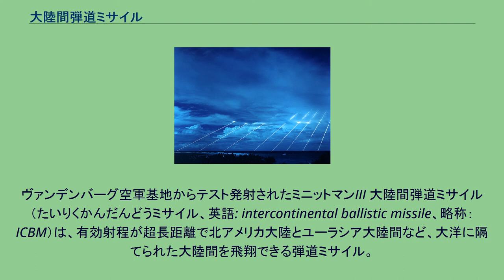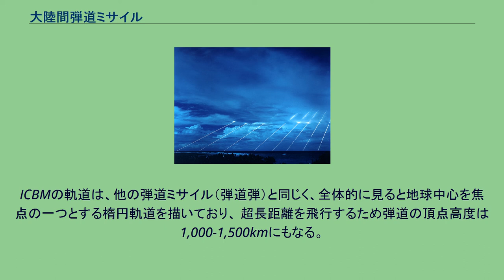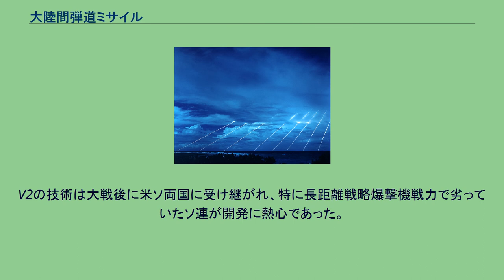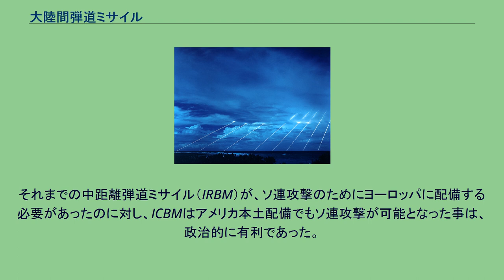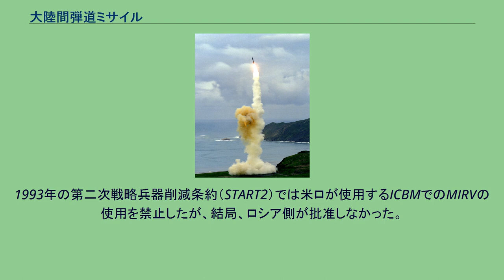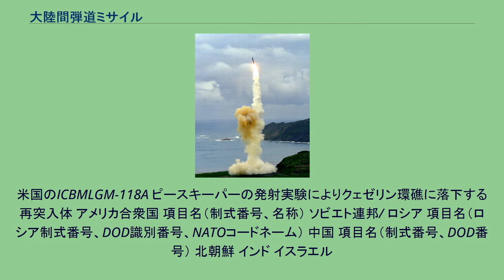大陸間弾道ミサイル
ヴァンデンバーグ空軍基地からテスト発射されたミニットマンIII 大陸間弾道ミサイル（たいりくかんだんどうミサイル、英語: intercontinental ballistic missile、略称：ICBM）は、有効射程が超長距離で北アメリカ大陸とユーラシア大陸間など、大洋に隔てられた大陸間を飛翔できる弾道ミサイル。
大陸間弾道弾（たいりくかんだんどうだん）とも称する。
アメリカ合衆国やソビエト連邦間では、戦略兵器制限条約（SALT）により、有効射程が「アメリカ合衆国本土の北東国境とソ連本土の北西国境を結ぶ最短距離である5,500km以上」の弾道ミサイルと定義された。
陸上基地もしくは海中の潜水艦などから発射され、ロケット噴射の加速により数百kmの高度まで上昇し、その間に速度、飛行の角度などを調整して目標地点へのコースが決められる。
燃焼を終えたロケットエンジンは随時切り離され、弾頭だけが慣性により無誘導のまま飛行する。
即ち、大砲の砲弾を撃つ場合に、目標を狙うために発射時の砲の仰角や発射薬量を調整して、砲弾そのものは自力で進路や速度を変えることがないのと基本的には同じで、ICBMもロケット式の超巨大な大砲と考えることもでき、「大陸間弾道弾」の名称も多く用いられる。
中距離弾道ミサイル（IRBM）、準中距離弾道ミサイル（MRBM）など他の弾道ミサイル（弾道弾）も同様である。
ICBMなどは、目標への誘導は発射から燃焼終了までの、ロケットの制御が可能な短時間になされなければならない。
当初の弾道ミサイルは無線誘導を行なっていたため、液体燃料の使用とあいまって（後述）即時多数発射が不可能であった。
1960年代に入ってアメリカのミニットマンは慣性誘導方式を用いるようになったため、短時間に同時発射ができるようになった。
ICBMの軌道は、他の弾道ミサイル（弾道弾）と同じく、全体的に見ると地球中心を焦点の一つとする楕円軌道を描いており、 超長距離を飛行するため弾道の頂点高度は1,000-1,500kmにもなる。
通常、その射程は8,000-10,000kmに達するので、命中精度の関係から全て核弾頭を搭載している。
初期のICBMは単弾頭であったが、弾頭のMIRV化により、一基のミサイルに複数弾頭を搭載し、個別目標を攻撃できるようになった。
核弾頭は、当初のICBMの命中精度が劣り、平均誤差半径が大きかった（3km前後）ため、メガトン級の大威力のものが採用された。
大威力の核弾頭は重く、搭載するロケットも大型にしなければならないなど問題が多かった。
その後、アメリカを先頭に急速に改良が進み、平均誤差半径は0.1km程度に改良され、核弾頭も小型軽量化されている。
MIRVの実現も、一つにはそうした小型軽量化の成果であると言える。
大威力単弾頭より小型複数弾頭を用いた方が、破壊効率がよいため、弾頭核出力もキロトン程度に抑えられてきている。
ロケットエンジンの推進剤には液体燃料方式と固体燃料方式の2種類がある。
弾道ミサイルの先駆けとなったドイツのV2ロケットが液体燃料を使用していたこともあり、初期のICBMも液体燃料方式であった。
これは、出力の調整ができる上に大きな力が出せる長所があるため、現在でも宇宙ロケットはほとんどこの方式である。
一方で、構造が複雑で機体も大型になりやすい。
特に液体酸素や液体水素を酸化剤・燃料に用いる方式は、燃料をミサイルに充填したまま保管ができず、発射直前に充填する必要があるため、即時性が低かった。
そのため1960年代にアメリカでは固体燃料方式のICBMが実用化された。
固体燃料方式は出力の調整ができず大きな力が出せない欠点はあるが、構造が簡単で小型かつ安価であり、安全性も高く、即時発射が可能であるので、アメリカではこれが主流を占めた。
一方、ソ連では液体燃料方式を改良し、ミサイル内に燃料を入れたままミサイルサイロ内で保管できる貯蔵式液体燃料のICBMを多数配備した。
世界初の実用化された長距離弾道ミサイルは、ナチス・ドイツのV2ロケットであり、第二次世界大戦中の1944年に実用化されている。
V2を発展させ、ヨーロッパよりアメリカ合衆国本土を直接攻撃できる弾道ミサイルとしてA10の開発が行われていたが、開発中に戦争が終結している。
V2の技術は大戦後に米ソ両国に受け継がれ、特に長距離戦略爆撃機戦力で劣っていたソ連が開発に熱心であった。
世界最初のICBMは初の人工衛星スプートニク1号の打ち上げに使用されたソ連のR-7で...